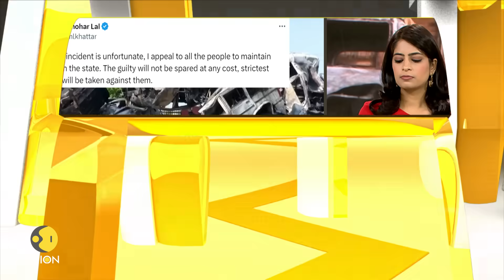Gravitas: Haryana unrest: What triggered violence in the Nuh district?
What triggered violence in Haryana's Nuh district? What steps are the authorities taking? Could the clashes have been averted? Molly Gambhir tells you all you need to know.